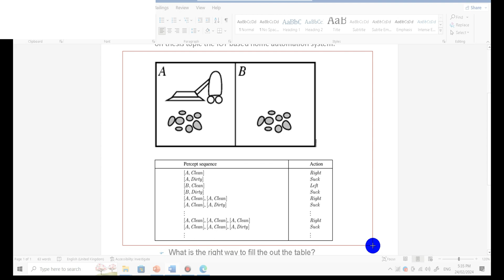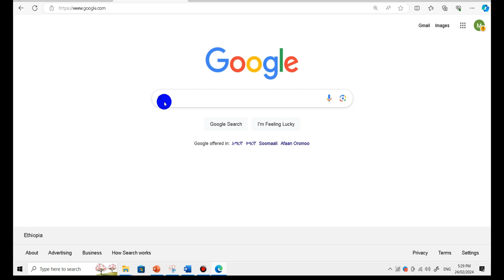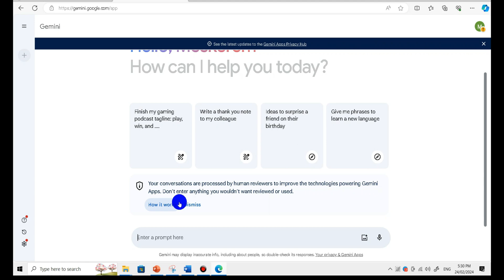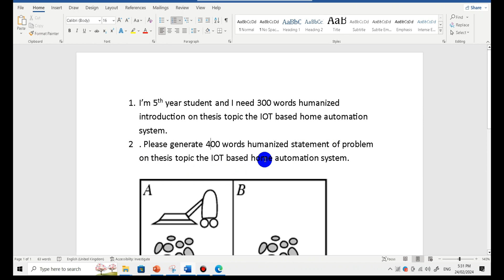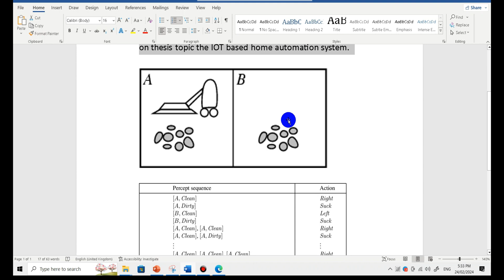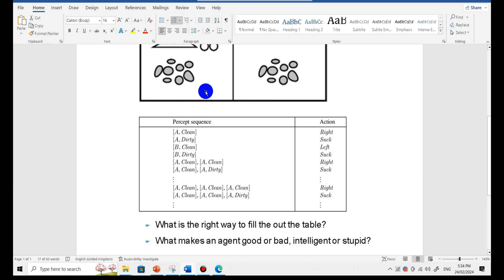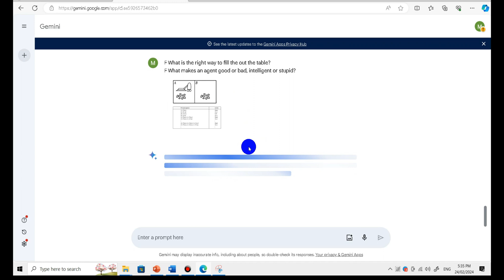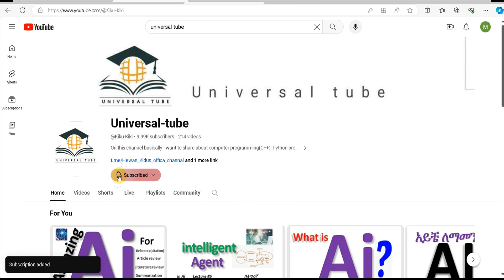Amazing & free Ai for graph analysis,research,thesis, CV,motivational letter and assignment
Universal Tube#research#Assignment#content-generate#graph-analysis#question#homework#thesis#project#CV#Motivational-letter